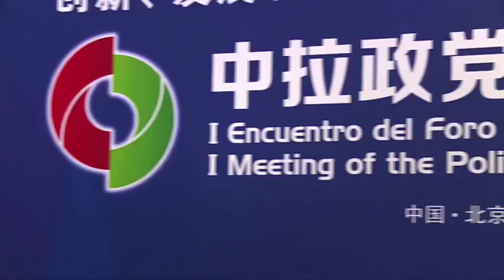Segundo día de actividades del Vicepresidente Jorge Glas en China de Vice Ecuador